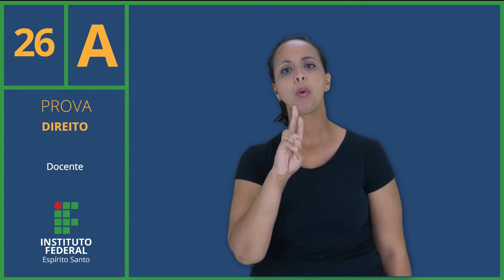Prova em Libras - 26 - Docente - DIREITO - Especificas